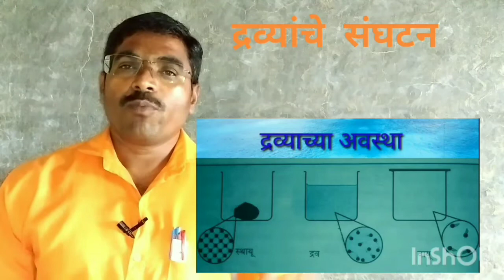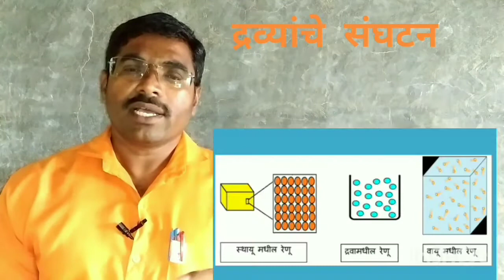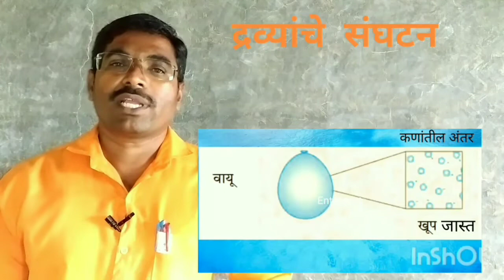८ वी | विज्ञान | एन.एम.एम.एस | द्रव्यांचे संघटन | V6